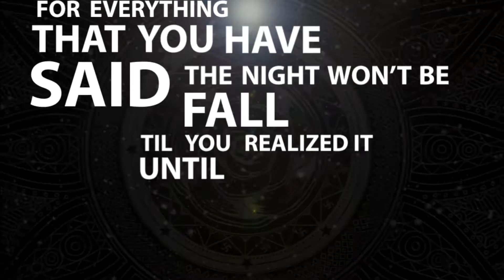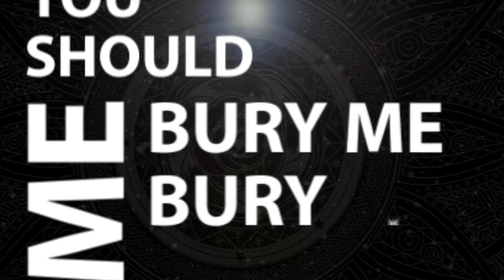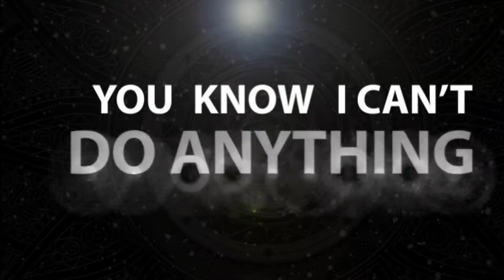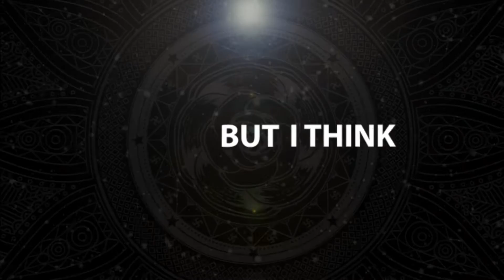DAY FOR UNCLE SAM - are you ready to accept the truth ( Official lyric video )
Portal music indonesia